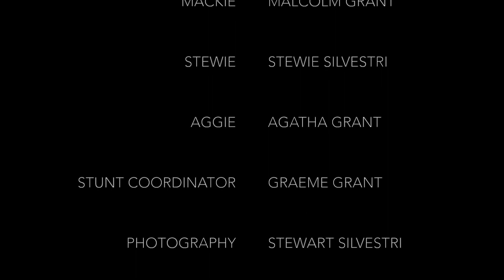Backyard Wiffle Ball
This video is about Backyard Wiffle Ball